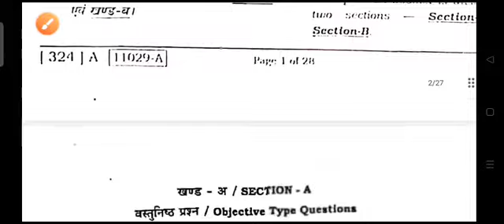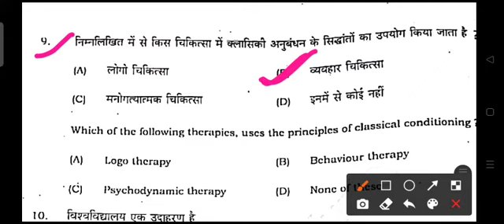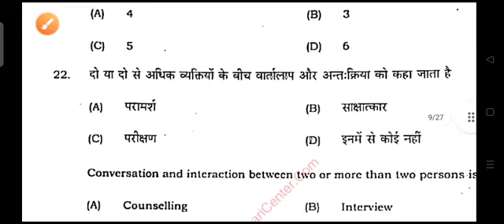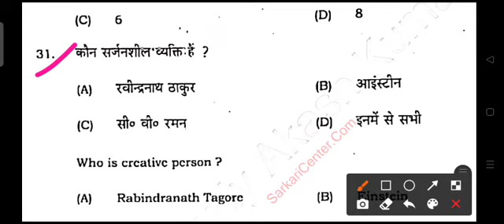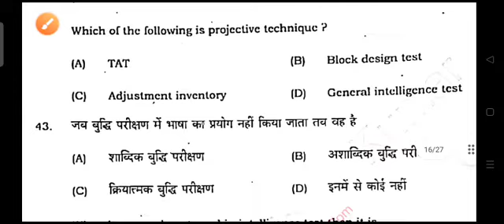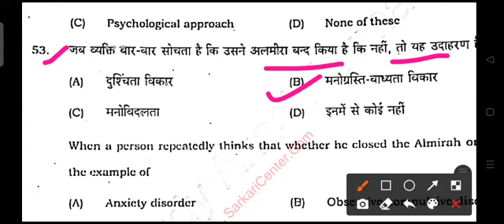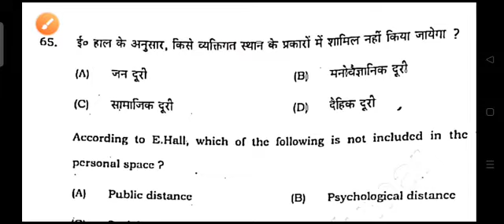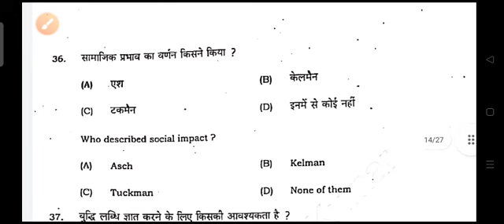12th Psychology sent up exam answer key 2021 | Bihar board inter sent up exam 2021@artsmaster12